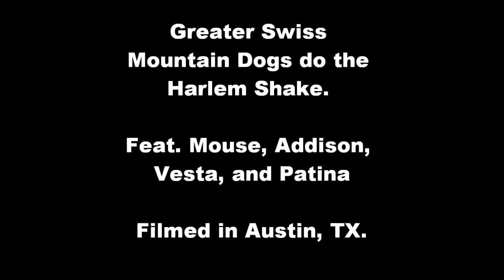Harlem Shake - Greater Swiss Mountain Dog Version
Greater Swiss Mountain Dogs do the Harlem Shake.  Dogs are Mouse, Addison, Vesta, and Patina.  This was filmed at SouthPaws Playschool in Austin, TX.